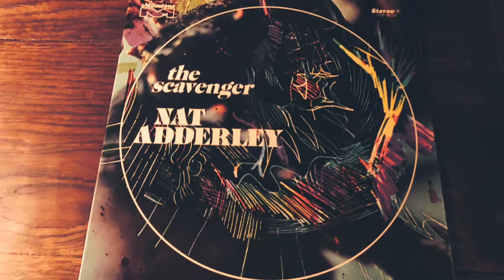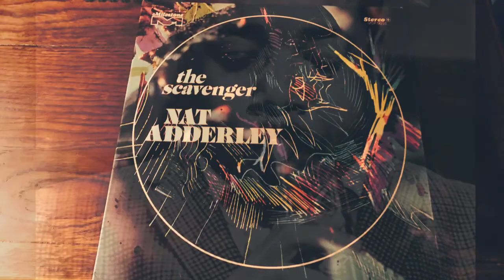NAT ADDERLEY -"The Scavenger" AVANTGARDE JAZZ アヴァンギャルド・ジャズ(vinyl record)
1940年代から1970年代の音楽が好きなんです。

今回は、ナット・アダレイのThe  Scavengerです。

ナット・アダレイは、アメリカ合衆国のジャズ・コルネット奏者。本名Nathaniel Adderley。ファンキー・ジャズを代表する奏者の一人。キャノンボール・アダレイという愛称で有名なサックス奏者、ジュリアン・エドウィン・アダレイの実弟。(ウィキペディアより)
この曲は、68年にリリースされたアルバム『THE SCAVENGER』より、勢いのあるリズムに緊迫感あるソロがかっこいいジャズです。

Nat Adderley – cornet, trumpet
Joe Henderson - tenor saxophone
Joe Zawinul - piano, electric piano
Victor Gaskin - bass
Roy McCurdy - drums
Jeremy Steig - flute